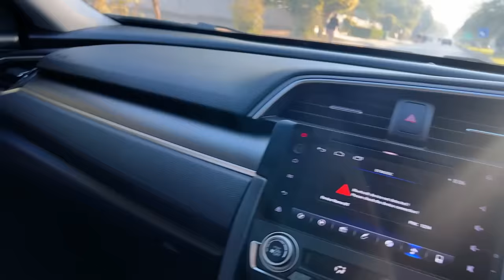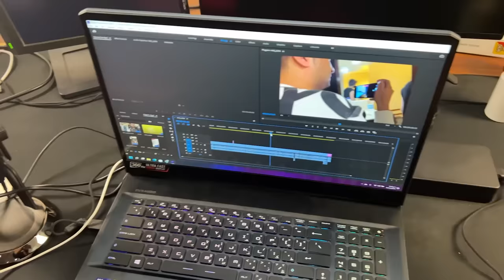Chota Bhai School Se Late Ho Gaya 😂